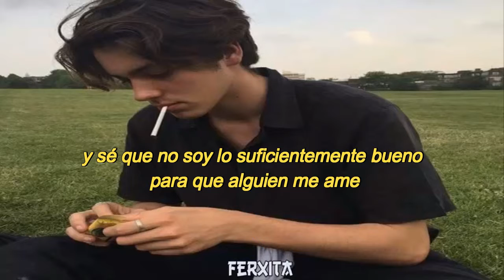sadboyprolific midnight thoughts [ sub español]